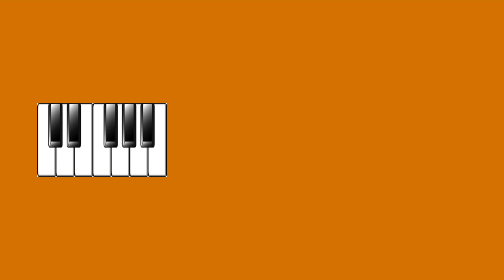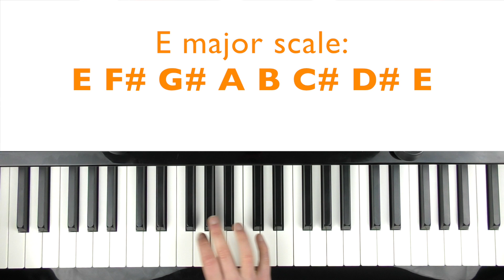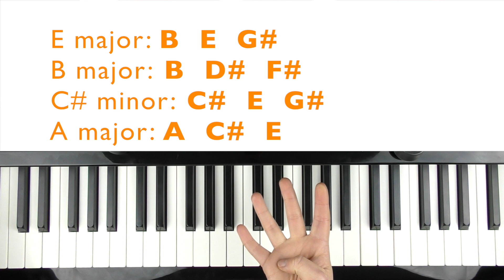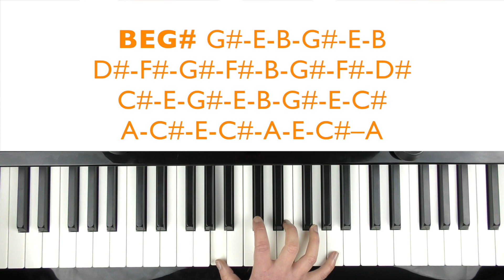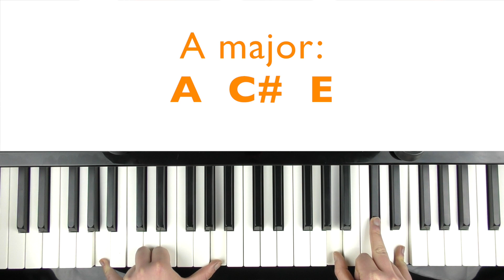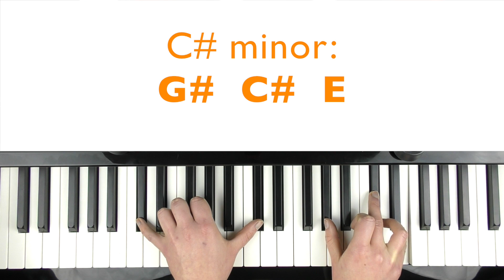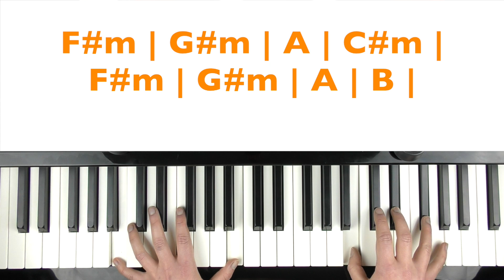How to play NO ONE - Alicia Keys Piano Tutorial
A piano tutorial on how to play No One by Alicia Keys. A piano lesson teaching the piano chords / accompaniment for the full song.